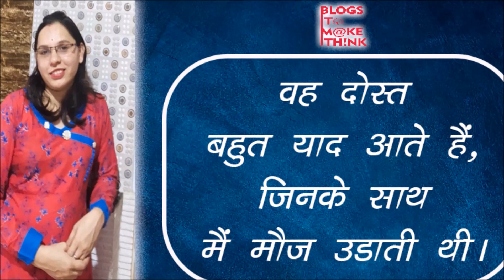वह दोस्त बहुत याद आते है | Frienship Day Special | Poem by Ragini Khandelwal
Ragini Khandelwal  के द्वारा लिखी गई कविता की एक सुंदर प्रस्तुति जिसका नाम है "वह दोस्त बहुत याद आते है"।